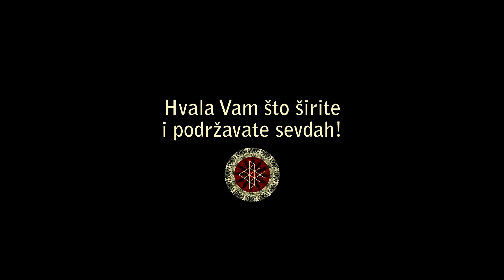Zukva - documentary by Al Jazeera Balkans - Beograd (Kolarac 16.05.2017.)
Kino premijera dokumentarnog filma "Zukva" u Srbiji najavljena je za utorak 16. maja u Beogradu, art bioskopu Kolarac u 20:30 sati.

Tv premijera filma najavljena je za 21. maj u 21 sat.

Montaža: Kenan Pašić
Spiker: Adela Alagić Đorđević